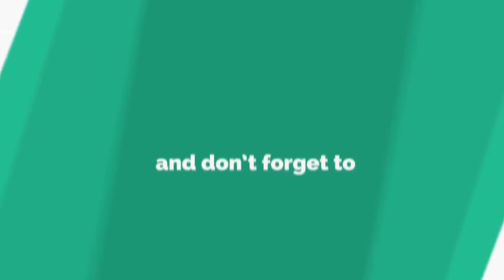|| आरोग्यमंत्र || पचनक्रिया बिघडली असेल तर आहारात ‘या’ 7 गोष्टींचा करा समावेश ||आरोग्यटिप्स ||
|| आरोग्यमंत्र || पचनक्रिया बिघडली असेल तर आहारात ‘या’ 7 गोष्टींचा करा समावेश  ||आरोग्यटिप्स || ShivnerPrime

शिवनेर प्राईम™ : आवाज लोकशाहीचा

बातम्या आणि जाहिरातींसाठी संपर्क.
प्रा.अशफाकपटेल (मुख्य संपादक) 📱 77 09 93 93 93
काजलफुलसुंदर (निवासी संपादिका) ☎ 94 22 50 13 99